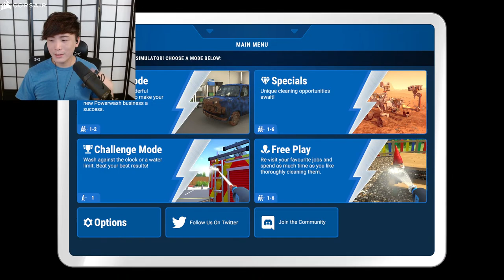POWER WASH FALL GUYS GARFIELD FURIOUS KART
Socials !